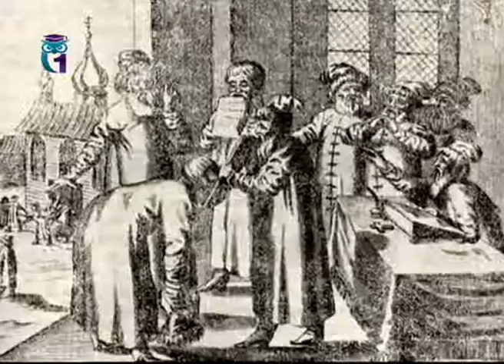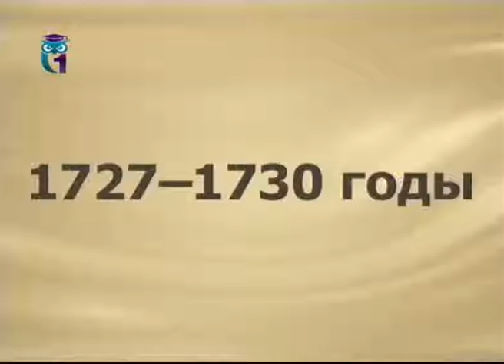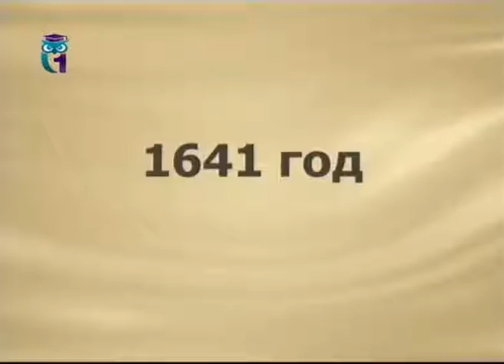Словарь: Регентство. Трифорий. Фейт